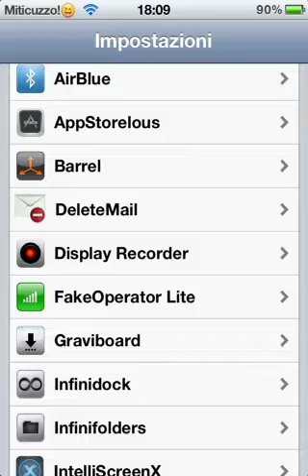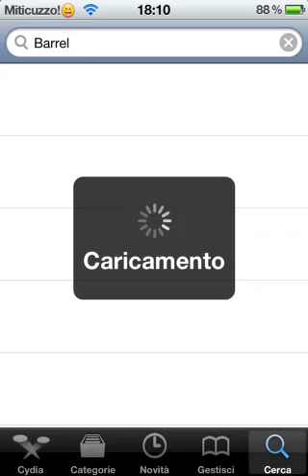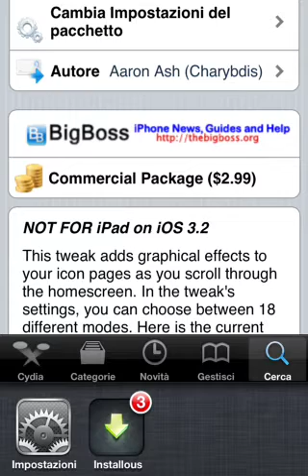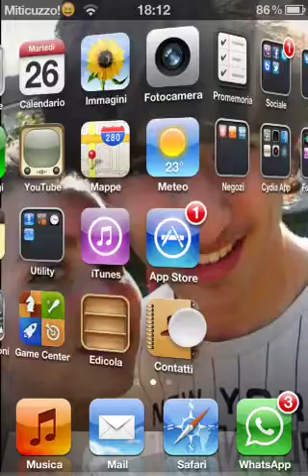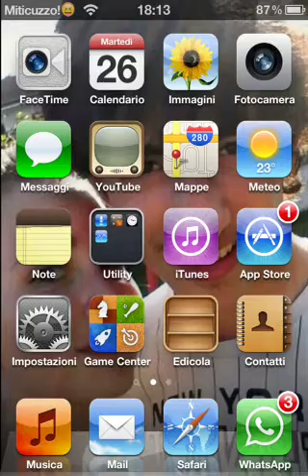Tweek Cydia: Barrel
Barrel è un ottimo tweek presente in Cydia store che permette di modificare gli effetti delle transizioni da una pagina all'altra. È presente al costo di 2,99$